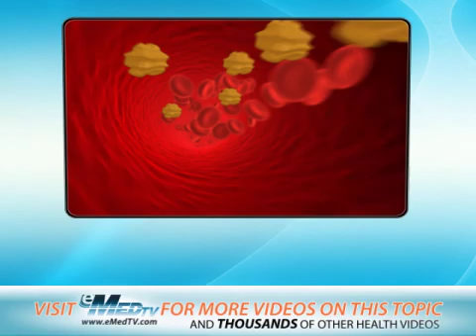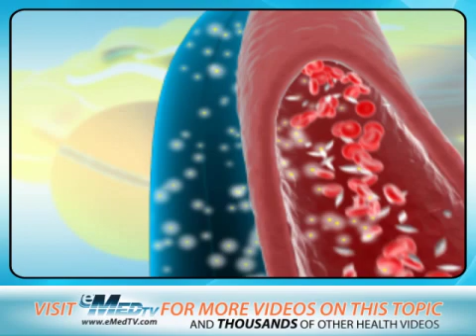Diabetes Symptoms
This video clip by eMedTV discusses the possible signs and symptoms of diabetes.  For videos and more check out